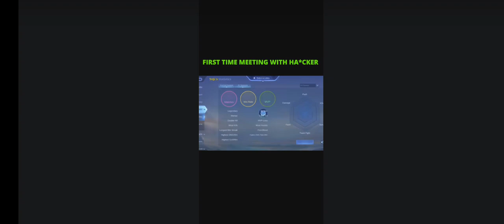FOR THE FIRST TIME MEETING A HACKER.